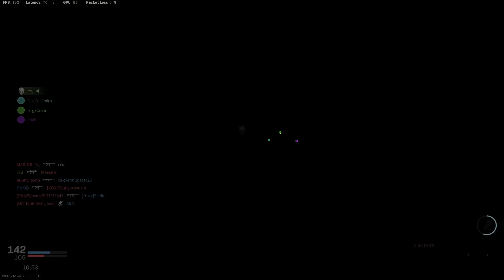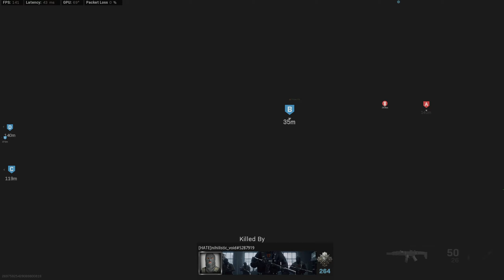MODERN WARFARE GROUND WAR Multiplayer Gameplay No Commentary rYu